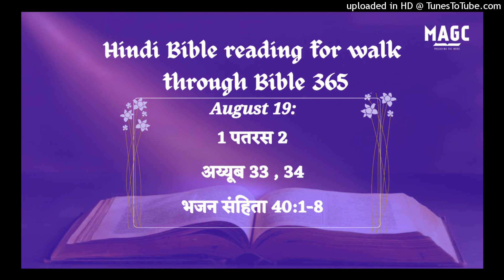19-08-24 Hindi Bible Reading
1 पतरस 2:1‭-‬25
इसलिये सब प्रकार का बैरभाव और छल और कपट और डाह और निन्दा को दूर करके, नये जन्मे हुए बच्‍चों के समान निर्मल आत्मिक दूध की लालसा करो, ताकि उसके द्वारा उद्धार पाने के लिये बढ़ते जाओ, क्योंकि तुम ने प्रभु की कृपा का स्वाद चख लिया है। उसके पास आकर, जिसे मनुष्यों ने तो निकम्मा ठहराया परन्तु परमेश्‍वर के निकट चुना हुआ और बहुमूल्य जीवता पत्थर है, तुम भी आप जीवते पत्थरों के समान आत्मिक घर बनते जाते हो, जिससे याजकों का पवित्र समाज बनकर, ऐसे आत्मिक बलिदान चढ़ाओ जो यीशु मसीह के द्वारा परमेश्‍वर को ग्राह्य हैं। इस कारण पवित्रशास्त्र   में भी आया है: “देखो, मैं सिय्योन में कोने के सिरे का चुना हुआ और बहुमूल्य पत्थर धरता हूँ: और जो कोई उस पर विश्‍वास करेगा, वह किसी रीति से लज्जित नहीं होगा।” अत: तुम्हारे लिये जो विश्‍वास करते हो वह तो बहुमूल्य है, पर जो विश्‍वास नहीं करते उनके लिये “जिस पत्थर को राजमिस्त्रियों ने निकम्मा ठहराया था, वही कोने का सिरा हो गया,” और “ठेस लगने का पत्थर और ठोकर खाने की चट्टान हो गया है,” क्योंकि वे तो वचन को न मानकर ठोकर खाते हैं और इसी के लिये वे ठहराए भी गए थे। पर तुम एक चुना हुआ वंश, और राज–पदधारी याजकों का समाज, और पवित्र लोग, और (परमेश्‍वर की) निज प्रजा हो, इसलिये कि जिसने तुम्हें अन्धकार में से अपनी अद्भुत ज्योति में बुलाया है, उसके गुण प्रगट करो। तुम पहले तो कुछ भी नहीं थे पर अब परमेश्‍वर की प्रजा हो; तुम पर दया नहीं हुई थी पर अब तुम पर दया हुई है। हे प्रियो, मैं तुम से विनती करता हूँ कि तुम अपने आप को परदेशी और यात्री जानकर उन सांसारिक अभिलाषाओं से जो आत्मा से युद्ध करती हैं, बचे रहो। अन्यजातियों में तुम्हारा चालचलन भला हो; ताकि जिन–जिन बातों में वे तुम्हें कुकर्मी जानकर बदनाम करते हैं, वे तुम्हारे भले कामों को देखकर उन्हीं के कारण कृपा–दृष्‍टि के दिन परमेश्‍वर की महिमा करें। प्रभु के लिये मनुष्यों के ठहराए हुए हर एक प्रबन्ध के अधीन रहो, राजा के इसलिये कि वह सब पर प्रधान है, और हाकिमों के, क्योंकि वे कुकर्मियों को दण्ड देने और सुकर्मियों की प्रशंसा के लिये उसके भेजे हुए हैं। क्योंकि परमेश्‍वर की इच्छा यह है कि तुम भले काम करने के द्वारा निर्बुद्धि लोगों की अज्ञानता की बातों को बन्द कर दो। अपने आप को स्वतंत्र जानो, पर अपनी इस स्वतंत्रता को बुराई के लिये आड़ न बनाओ; परन्तु अपने आप को परमेश्‍वर के दास समझकर चलो। सब का आदर करो, भाइयों से प्रेम रखो, परमेश्‍वर से डरो, राजा का सम्मान करो। हे सेवको, हर प्रकार के भय के साथ अपने स्वामियों के अधीन रहो, न केवल उनके जो भले और नम्र हों पर उनके भी जो कुटिल हों। क्योंकि यदि कोई परमेश्‍वर का विचार करके अन्याय से दु:ख उठाता हुआ क्लेश सहता है तो यह सुहावना है। क्योंकि यदि तुम ने अपराध करके घूँसे खाए और धीरज धरा, तो इस में क्या बड़ाई की बात है? पर यदि भला काम करके दु:ख उठाते हो और धीरज धरते हो, तो यह परमेश्‍वर को भाता है। और तुम इसी के लिये बुलाए भी गए हो, क्योंकि मसीह भी तुम्हारे लिये दु:ख उठाकर तुम्हें एक आदर्श दे गया है कि तुम भी उसके पद–चिह्नों पर चलो। न तो उसने पाप किया और न उसके मुँह से छल की कोई बात निकली। वह गाली सुनकर गाली नहीं देता था, और दु:ख उठाकर किसी को भी धमकी नहीं देता था, पर अपने आप को सच्‍चे न्यायी के हाथ में सौंपता था। वह आप ही हमारे पापों को अपनी देह पर लिये हुए क्रूस पर चढ़ गया, जिससे हम पापों के लिये मरकर धार्मिकता के लिये जीवन बिताएँ: उसी के मार खाने से तुम चंगे हुए। क्योंकि तुम पहले भटकी हुई भेड़ों के समान थे, पर अब अपने प्राणों के रखवाले और अध्यक्ष के पास लौट आए हो।

अय्यूब 33:1‭-‬33
“तौभी हे अय्यूब! मेरी बातें सुन ले, और मेरे सब वचनों पर कान लगा। मैं ने तो अपना मुँह खोला है, और मेरी जीभ मुँह में चुलबुला रही है। मेरी बातें मेरे मन की सिधाई प्रगट करेंगी; जो ज्ञान मैं रखता हूँ उसे खराई के साथ कहूँगा। मुझे परमेश्‍वर के आत्मा ने बनाया है, और सर्वशक्‍तिमान की साँस से मुझे जीवन मिलता है। यदि तू मुझे उत्तर दे सके, तो दे; मेरे सामने अपनी बातें क्रम से रचकर खड़ा हो जा। देख, मैं परमेश्‍वर के सन्मुख तेरे तुल्य हूँ; मैं भी मिट्टी का बना हुआ हूँ। सुन, मेरे डर के मारे तुझे घबराने की आवश्यकता नहीं है, और न तू मेरे बोझ से दबेगा। “नि:सन्देह तेरी ऐसी बात मेरे कानों में पड़ी है और मैं ने तेरे वचन सुने हैं, ‘मैं तो पवित्र और निरपराध और निष्कलंक हूँ; और मुझ में अधर्म नहीं है। देख, वह मुझ से झगड़ने के दाँव ढूँढ़ता है, और मुझे अपना शत्रु समझता है; वह मेरे दोनों पाँवों को काठ में ठोंक देता है, और मेरी सारी चाल की निगरानी करता है।’ “देख, मैं तुझे उत्तर देता हूँ, इस बात में तू सच्‍चा नहीं है। क्योंकि परमेश्‍वर मनुष्य से बड़ा है। तू उससे क्यों झगड़ता है कि वह अपनी किसी बात का लेखा नहीं देता? क्योंकि परमेश्‍वर तो एक क्या वरन् दो बार बोलता है, परन्तु लोग उस पर चित्त नहीं लगाते। स्वप्न में, या रात को दिए हुए दर्शन में, जब मनुष्य घोर निद्रा में पड़े रहते हैं, या बिछौने पर सोते समय, तब वह मनुष्यों के कान खोलता है, और उनकी शिक्षा पर मुहर लगाता है, जिससे वह मनुष्य को उसके संकल्प से रोके और गर्व को मनुष्य में से दूर करे। वह उसके प्राण को गढ़हे से बचाता है, और उसके जीवन को तलवार की मार से बचाता है। “मनुष्य की ताड़ना भी होती है कि वह अपने बिछौने पर पड़ा पड़ा तड़पता है, और उसकी हड्डी हड्डी में लगातार झगड़ा होता है, यहाँ तक कि उसका प्राण रोटी से, और उसका मन स्वादिष्‍ट भोजन से घृणा करने लगता है। उसका मांस ऐसा सूख जाता है कि दिखाई नहीं देता; और उसकी हड्डियाँ जो पहले दिखाई नहीं देती थीं निकल आती हैं। तब वह कबर के निकट पहुँचता है, और उसका जीवन नष्‍ट करनेवालों के वश में हो जाता है। यदि उसके लिये कोई बिचवई स्वर्गदूत मिले,